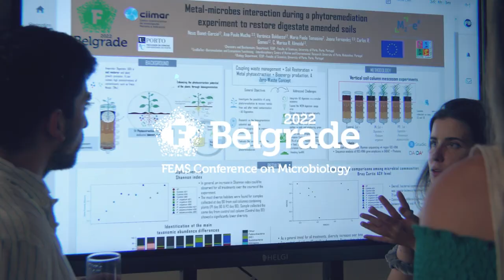Challenges in crop use of bacteriophages with Aleksa Obradovic (FEMS Belgrade 2022)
The FEMS Conference on Microbiology took place from 30 June to 2 July 2022 in Belgrade, Serbia. In this video we interview Aleksa Obradovic (University of Belgrade, Serbia), and discuss the challenges in crop use of bacteriophages
Looking to present your research and network with the microbiology community? Join us at the 10th Congress of European Microbiologists (FEMS2023) on 9-12 July 2023 in Hamburg, Germany!